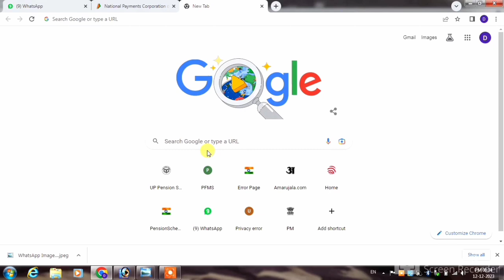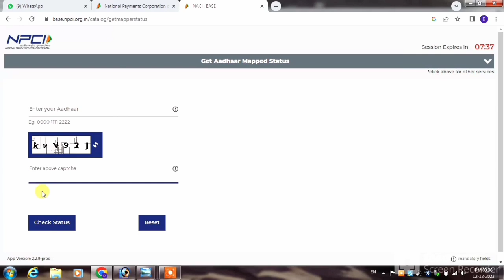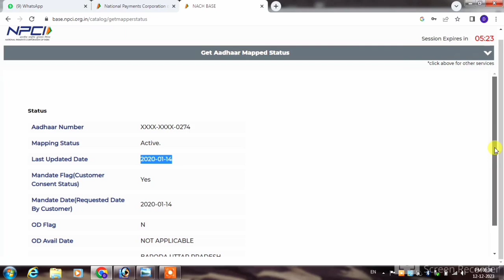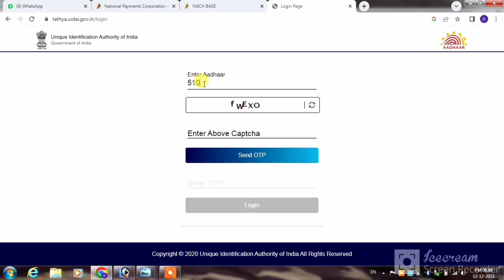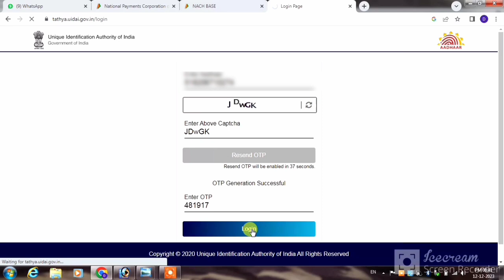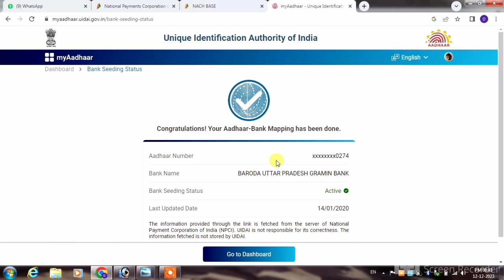How can I check my NPCI status? | npci status check online | aadhar npci link status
hello dosto aaj ki is video me ham apko bataye hai ki npci ka status kaise aap mobile ya computer se check karenge ki aapka bank me aadhar card seeding npci active hua ya nahi kaise pata karenge to is video ko pura dekho aur jano ki kaise check kiya jata jai npci ka status.

cove topic-
aadhar npci link status
status not received from npci server
up scholarship 2023-24 apply npci status
status not received from npci server problem
npci,npci se bank account kaise link kare
status not received from npci server up scholarship
npci link bank account with aadhaar
npci status kaise check kare
npci link to bank account kaise check kare
up scholarship npci satyapan